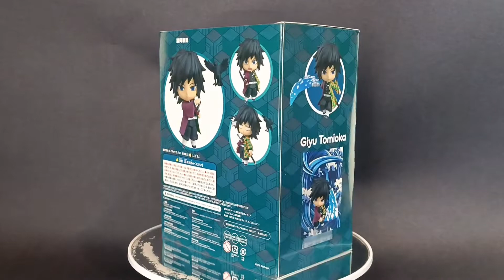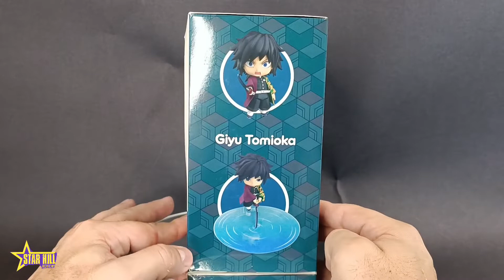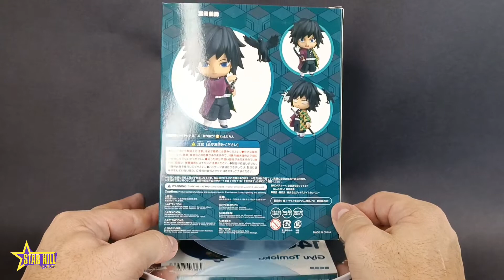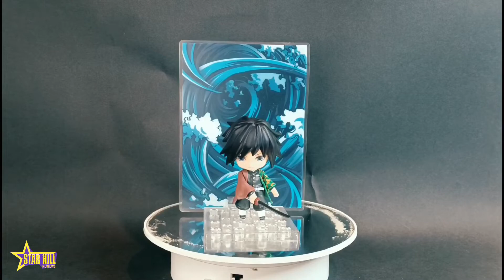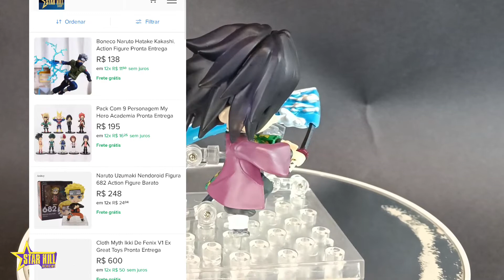Nendoroid Giyu Tamioka Bootleg , réplicas demon slayer ( pt -Brasil) star Hill reviews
Action figure Giyu Tamioka nendoroid bootleg , réplica ,pirata

Giyuu Tomioka é um Caçador de Demônios e o atual Pilar da Água. Ele aparece no primeiro capítulo para matar Nezuko por ela ser um demônio

compre clicando no link

Giyu Tamioka Nendoroid 1408 Demo Slayer Pronta Entrega * | Star hill shop

visite nosso site star Hill shop

seja 1  apoiador do canal contribuindo com qualquer valor
chave pix aleatória😃👇

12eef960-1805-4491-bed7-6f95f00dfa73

Bruno Eduardo de Oliveira Nunes

conheça nossa loja na shoppe

Grupo  star hill action figure  compra e venda